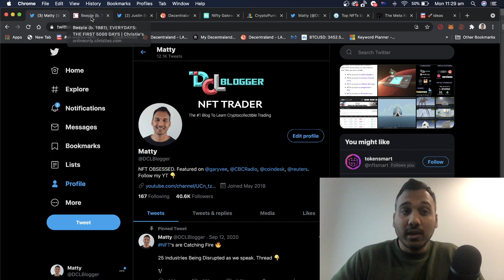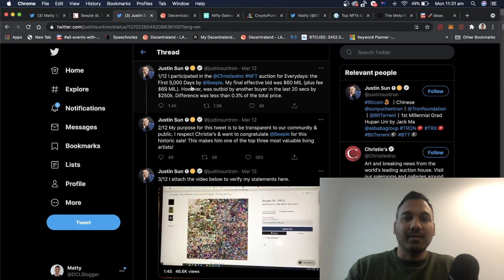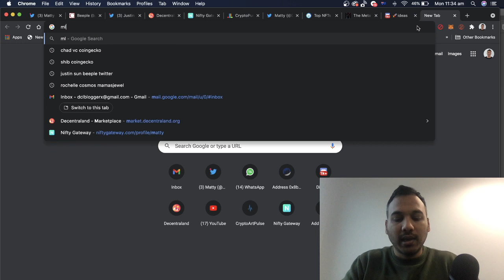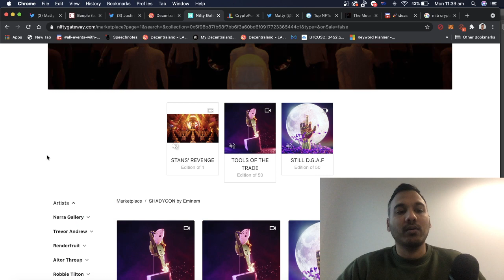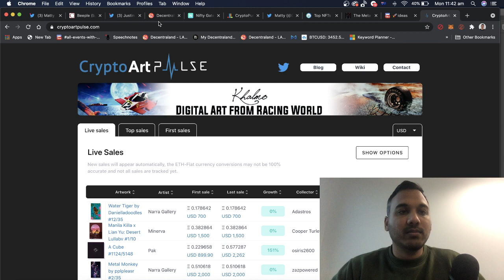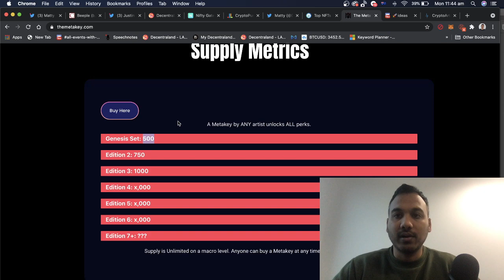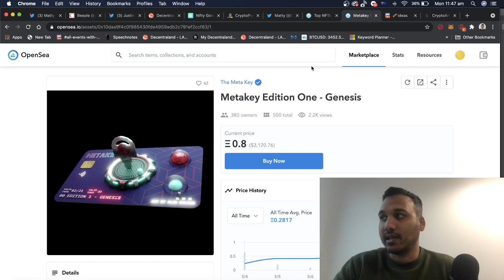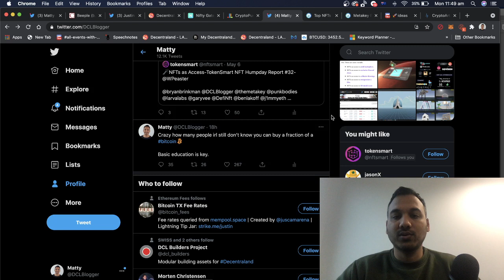Crazy NFT Prices Explained by the rule of Supply and Demand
Exploring how Supply and Demand effects pricing. Why do certain NFTs go for $70M and others go for $10?

Why do NFTs sell at all?

Understanding how Supply and Demand works throughout all this gives you a big edge when investing in NFTs.